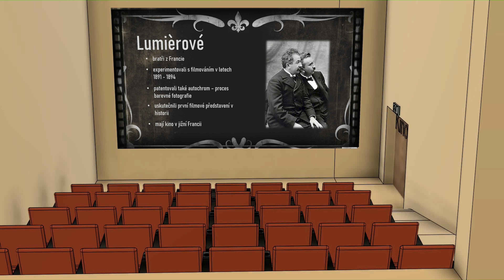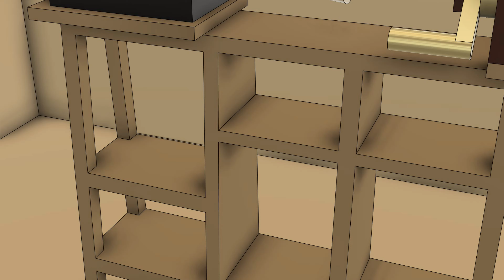Kinematograf bratří Lumièrů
3D animace a prezentace o první filmové promítačce.